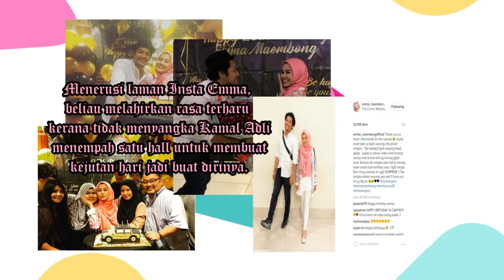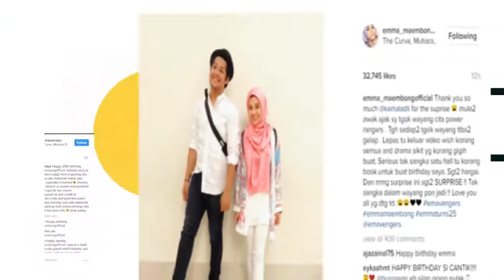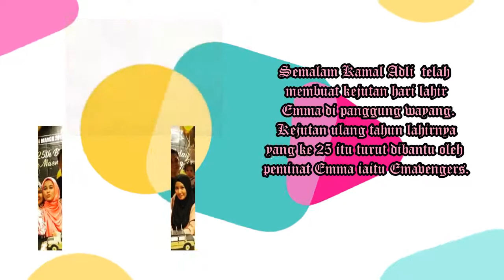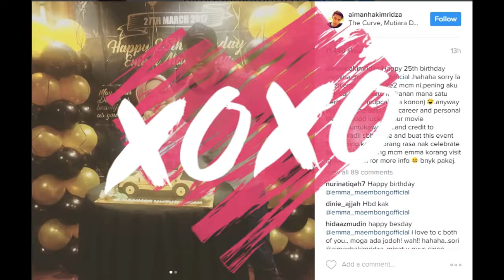Emma Maembong Terharu Kejutan Birthday dari Kamal Adli